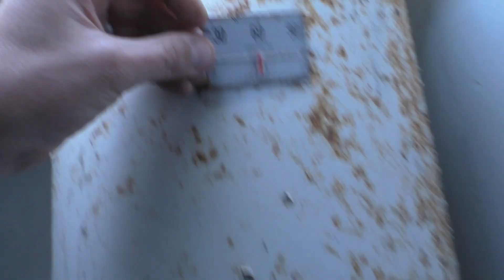LA VILLA ABBANDONATA DI LUSSO 5 APRILE 2022 MONTESI